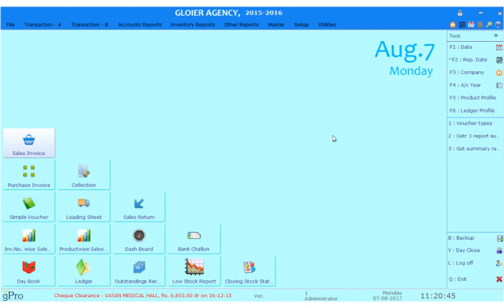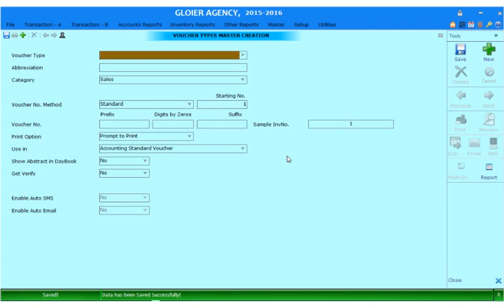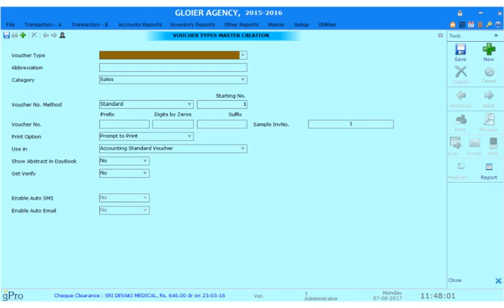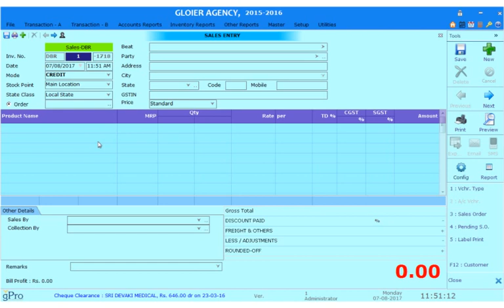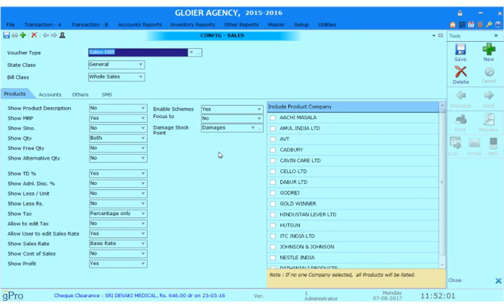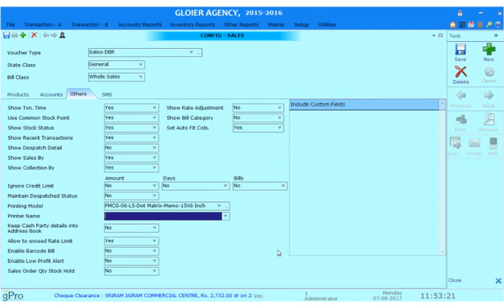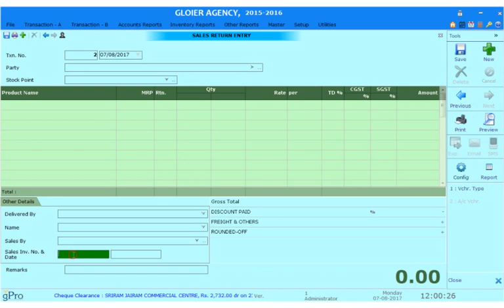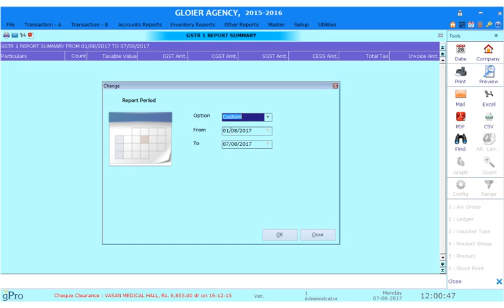gPro Help - Ver. 3.0.0.2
gPro Software 3.0.0.2 Help Video